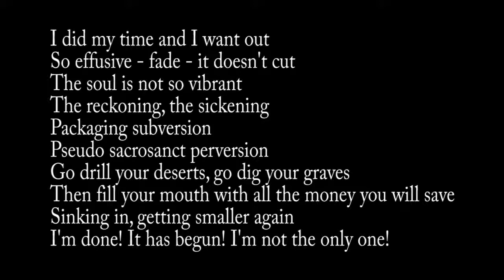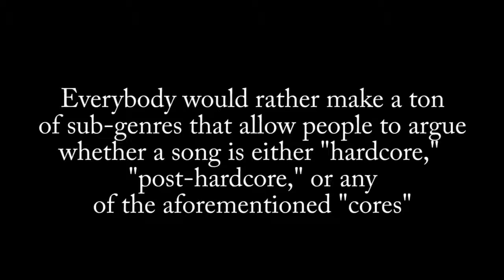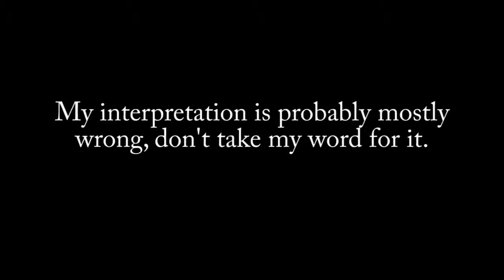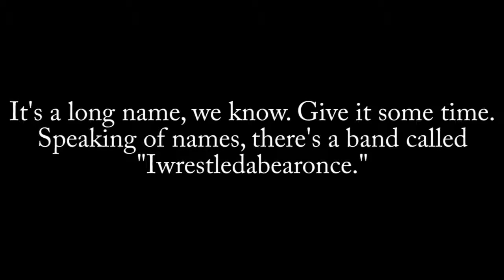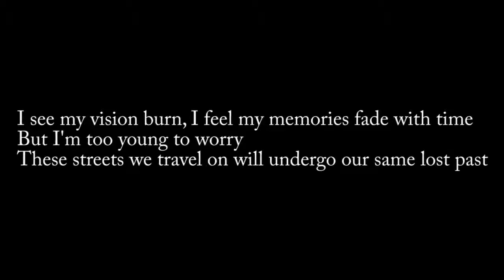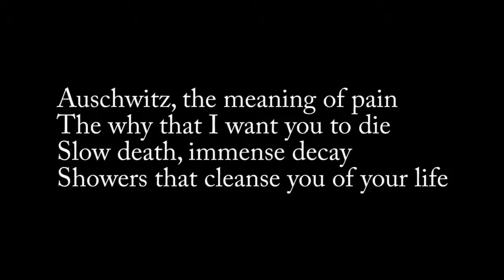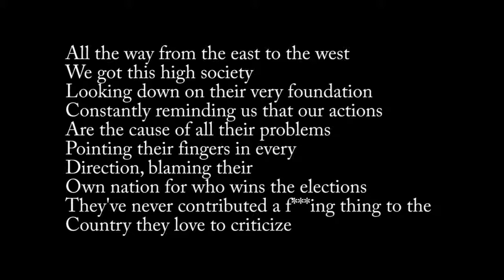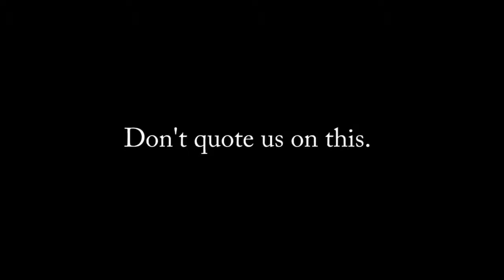The MusiCast - #2 : Is There Really Anything Wrong With Screaming?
Welcome to the second episode of the MusiCast, as it's come to be known!  It's a series of discussions, debates, and chats between TyzerGaming and myself, and hopefully special guests in the future, revolving around music and related topics.

This series is mainly run by your suggestions and comments, so we would really love for feedback from you guys!  What should we talk about next? What should we have along with the audio? It's up to you guys!